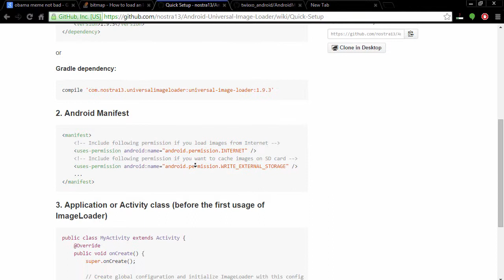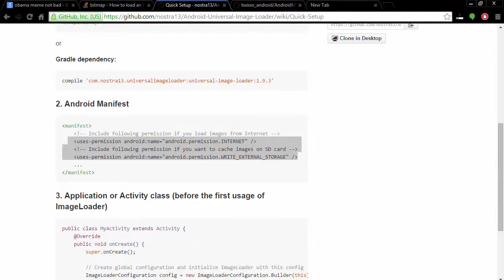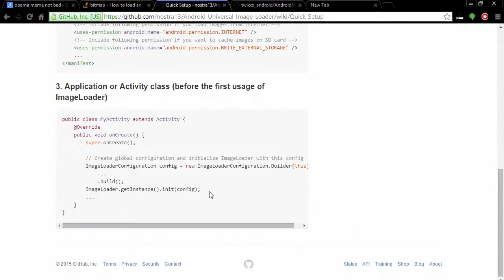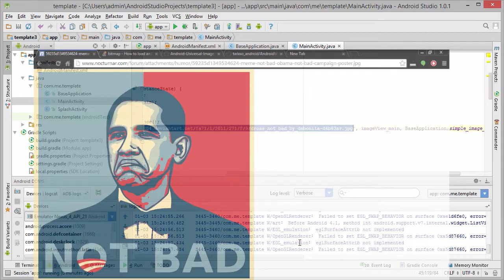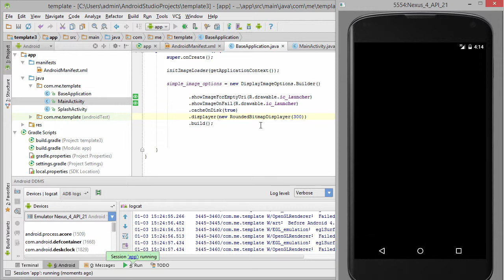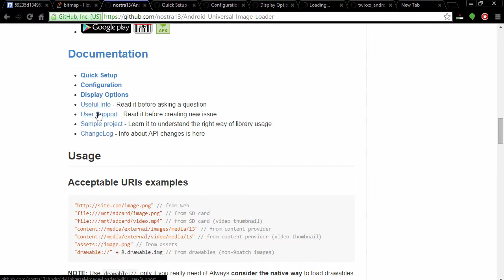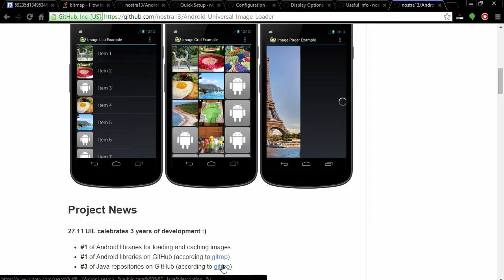Android Tutorial #14 - Custom Image from Internet (Android Development Tutorial)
display an image from internet in your app

This is part of Series #1 of Android Development Tutorial for Beginners. For any questions or feedback please use the comments below.